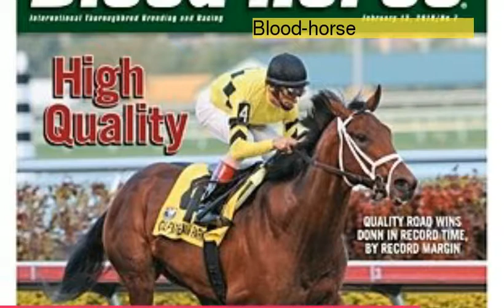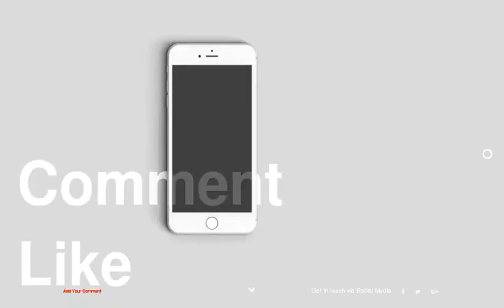The Week in Photos: February 10, 2010 - Horse Lovers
Horse Lovers
The Week in Photos: February 10, 2010
1 : Blood-horse
2 : Adam Coglianese
3 : Anne M. Eberhardt
4 : Adam Coglianese
5 : Adam Coglianese
6 : Adam Coglianese
7 : Adam Coglianese
8 : Adam Coglianese
9 : Benoitphoto.com